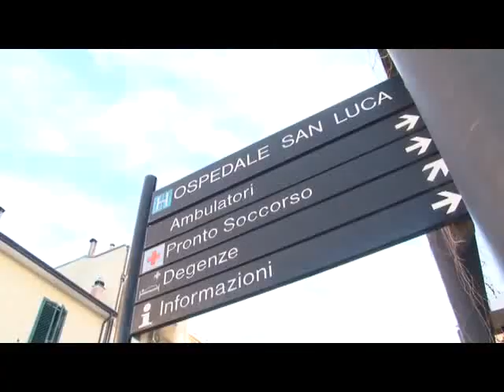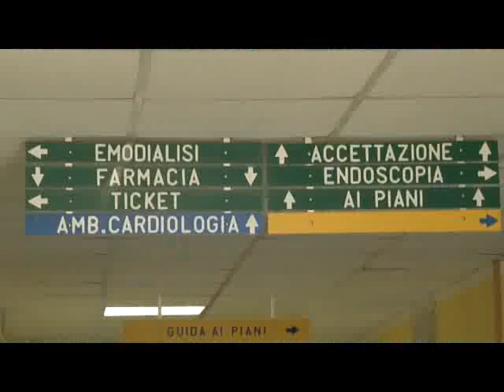INCARICHI TEMPO ASL SALERNO 29MAR